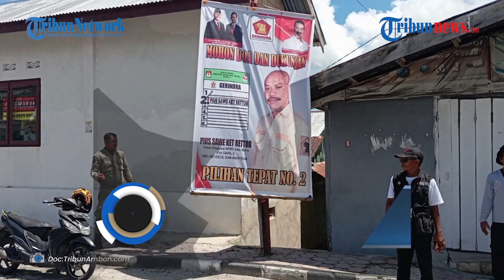Jalan Telaver Menuju Watdek Jadi Penyumbang Pelanggaran Pemasangan APK Terbanyak di Kabupaten Malra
OA,Laporan Kontributor TribunAmbon.com, Megarivera Renyaan
AMBON,TRIBUNAMBON.COM - Jalan Telaver hingga Watdek di Kabupaten Maluku Tenggara jadi penyumbang terbanyak pelanggaran Alat Peraga Kampanye .
Hal ini terlihat di sepanjang jalan utama yang ramai dilalui warga ini, terpampang poster yang sengaja digantung bersandar di tiang listrik.
Bahkan sengaja dipaku di pepohonan pada jalan Protokol tersebut.
Tercatat ada sekitar, 34 poster milik Capres dan Cawapres Anies Baswedan dan Cak Imin atau Amin terpampang begitu saja di sepanjang jalan.
Mendekati Watdek ada satu baliho Jumbo milik Calon Anggota legislatif Kabupaten Malra Daerah Pemilihan I untuk Kecamatan Kei Kecil dan Manyeuw yang langsung diturunkan oleh satpol PP dan Bawaslu.